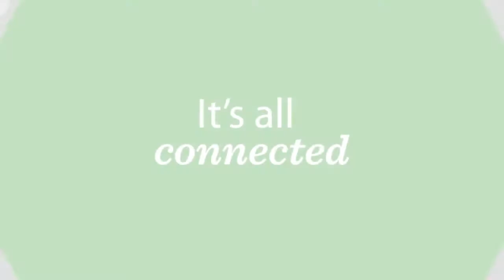Bruce Cabarle at GLF Forests are key to climate